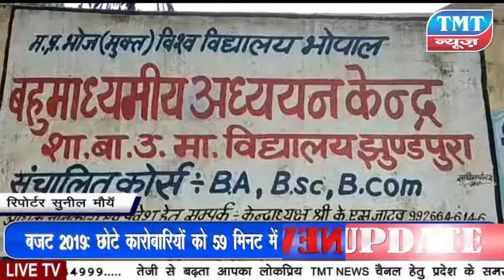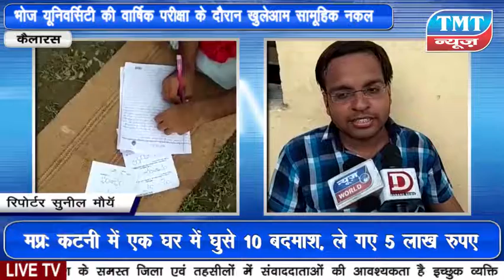खुले आम चल रही नकल , सामूहिक नकल का मामला